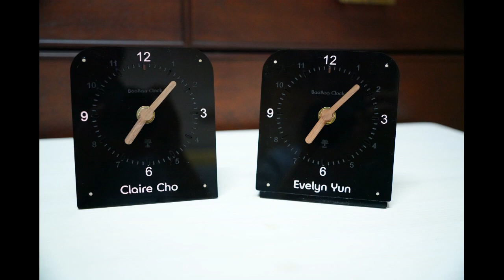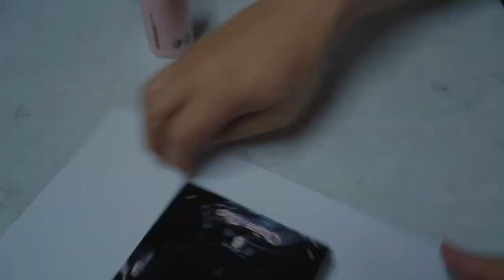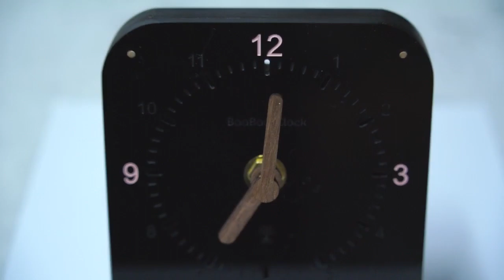(DIY) 아크릴판으로 탁상시계 만들기 / DIY : Making a table clock with acrylic sheet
아크릴판의 매력을 담은 탁상시계를 만드는 영상입니다.

(주요사용부품/재료)
* 블랙 아크릴판 120 x 130mm (5t 3장, 3t 2장)
    - 가공전 사이즈
* 무소음 시계 무브먼트 16mm
* 원목 시계바늘 시침 28mm / 분침 39mm
* 수성페인트 펜톤 스트로베리 크림 색
* 목다보 8 x 40mm 2개
* 목재 산적꼬지 1개
* B-7000 접착제, 알콜스왑, 마스킹테이프

(주요사용공구)
* 레이저 각인기 NEJE3
* 사포 ( 220, 320, 1000방)
* 클램프